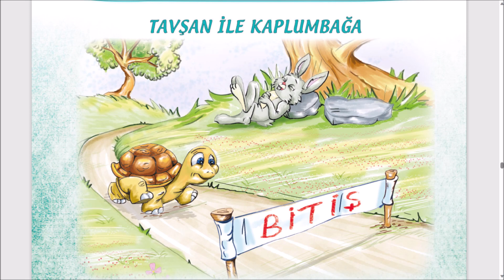Tavşan ile Kaplumbağa dinleme metni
Tavşan ile Kaplumbağa dinleme metni 3. sınıf Türkçe Tavşan ile Kaplumbağa dinleme metni